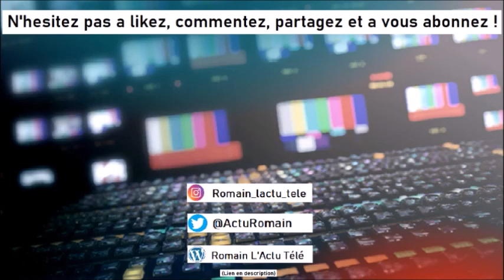LES INFOS DE LA SEMAINE 103 - Satan Shoes devant la justice, réédition de Wejdene, Moundir !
Dans cette émission, je vous retrace trois infos qui ont marqué la semaine ou qui sont passé sous les radars médiatiques en moins de 3 minutes chaque dimanche.

Aujourd'hui je parle de Satan Shoes devant la justice, réédition de Wejdene, Moundir !

Tchao ! ^^